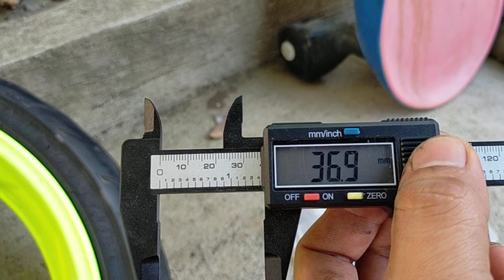Part 1 Sniper 150 mags modification for honda CB 110 (Rear mags)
You can check also my other VLOGS especially my uploaded playlists.